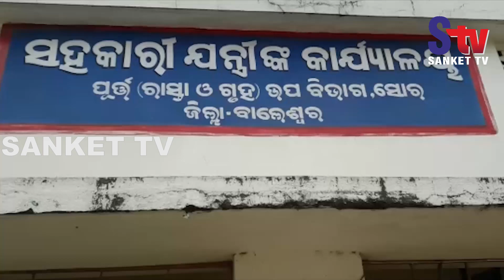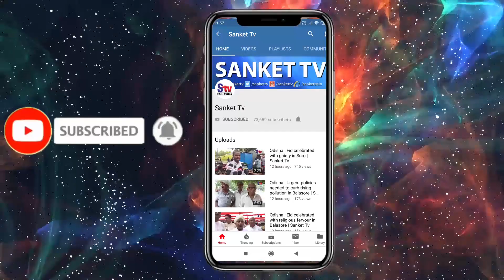Odisha : Assistant Engineer Caught Red-Handed While Taking Rs 2lakh Bribe In Balasore | Sanket Tv